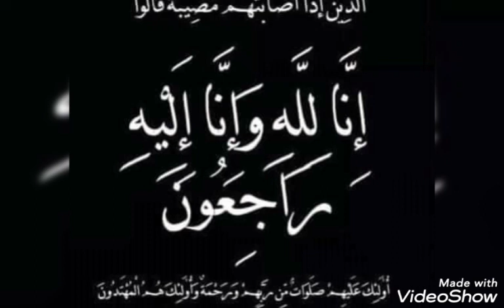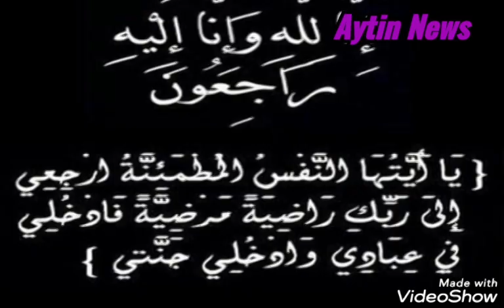لحظة استلام وتشييع الفنان فائز السنفور وسبب الوفاه واخر لحظات حياته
وفاة الممثل العراقي "فائز السنفور" فجر اليوم الإثنين بمستشفى الكندي في بغداد بعد تعرضه لحادث اعتداء وضرب قبل عدة ايام
وفاة الممثل العراقي فائز السنفور بعد تدهور حالته الصحية فجر اليوم

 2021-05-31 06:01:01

شفق نيوز/ أعلن اليوم الاثنين، وفاة الممثل العراقي فائز السنفور، في احدى مستشفيات بغداد.

وتعرض الممثل العراقي سنفور، إلى اعتداء من قبل من مجهولين أدخل على إثره إلى مستشفى الكندي ببغداد، إلا أن وضعه الصحي أخذ بالتدهور بشكل سريع إلى أن فارق الحياة فجر اليوم.

ويعد الممثل فائز السنفور المولود في العاصمة بغداد، إحد الفنانين العراقيين الذي اشتهر بشكل كبير، و ذلك من خلال تقديمه للعديد من الأعمال الفنية الكوميدية.

كما يعتبر من ذوي الاحتياجات الخاصة فهو صاحب قامة قصيرة للغاية، و لكن أنه يعاني من حالة خاصة لم يجعله يترك هدفه و شغفه في التمثيل، إذ أنه مارس التمثيل رغم تنمر الكثيرين على قصر قامته .

وظهر السنفور قبل أيام عبر مقطع فيديو في حالة مزرية يمر بها ويعتلي جبهته جرح ينزف قليلا، ولاقى الفيديو تداولا واسعا، فيما تحدث بعض رواد مواقع التواصل الاجتماعي، عن تأثر الفنان بحالة نفسية